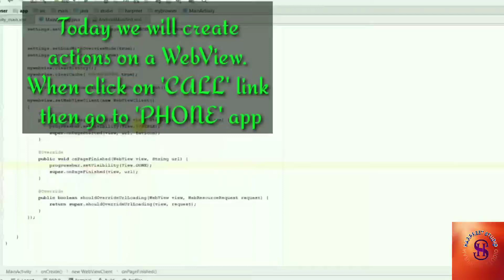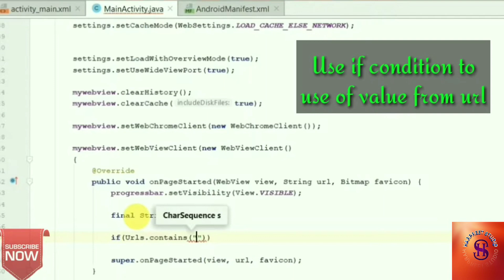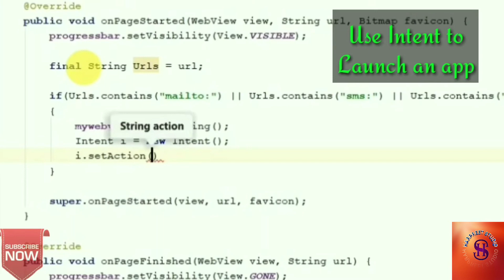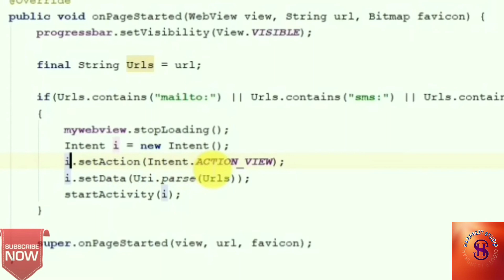how to handle clicking actions in WebView | Hindi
In this video, I will show you how to handle clicking actions in WebView.
Email actions, SMS Actions, Phone Actions.
  Show full detail about Before and after handling clicking actions